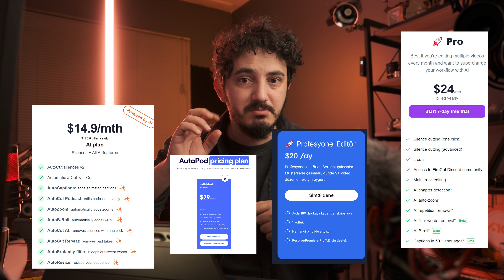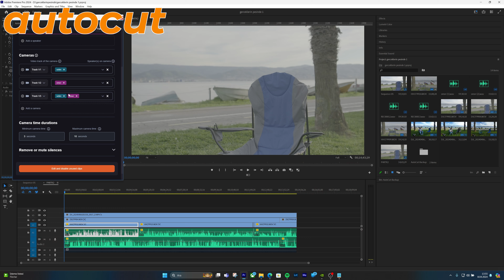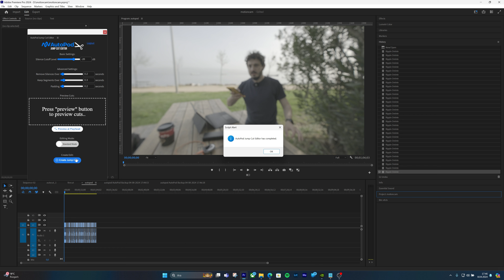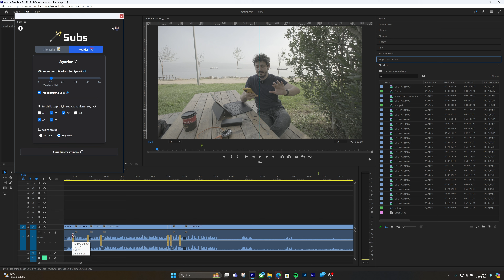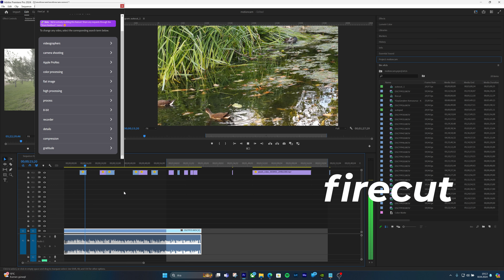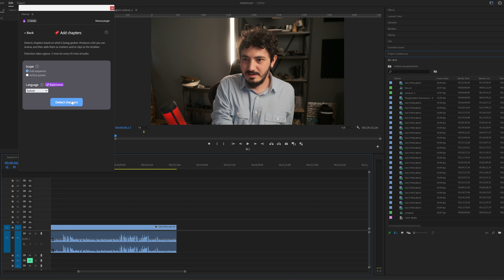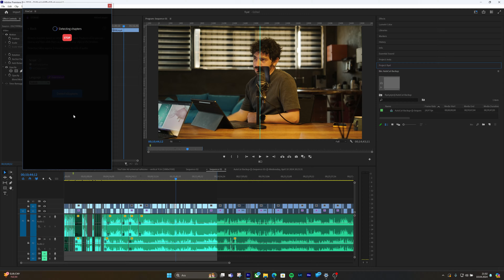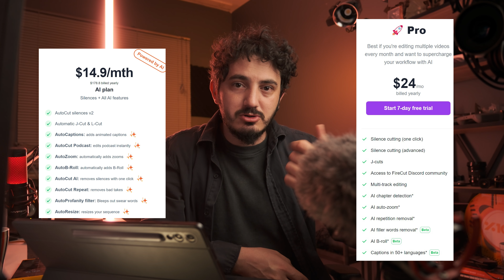premiere eklenti testleri